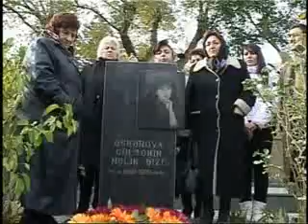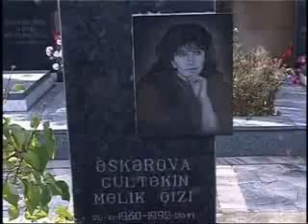Gultakin Asgarova - National Hero of Azerbaijan (Milli Qehraman)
Another beautiful Azerbaijani doctor who is been victim of armenian terrorism.